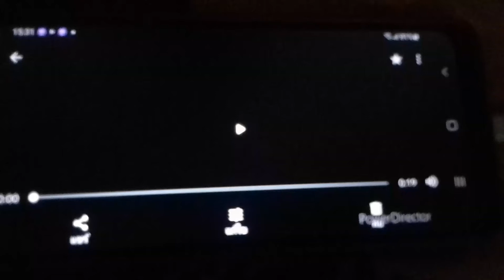Tom and Jerry Chuck Jones Intro High Pitch